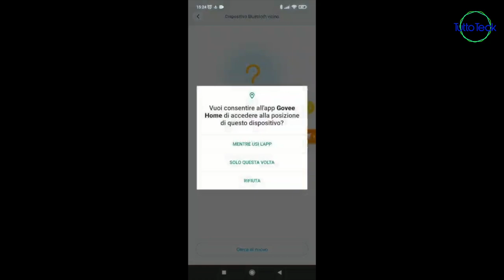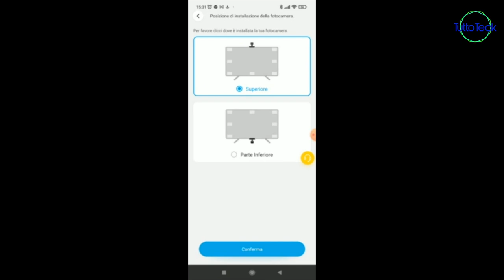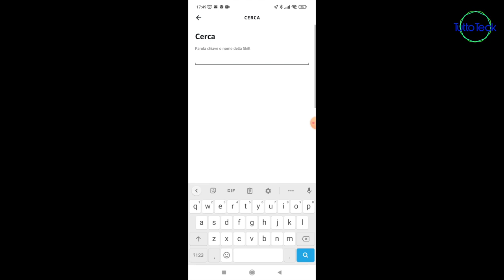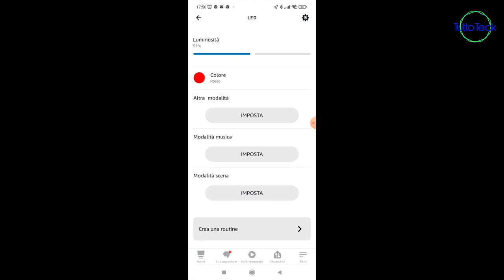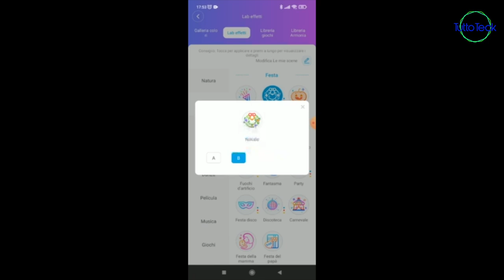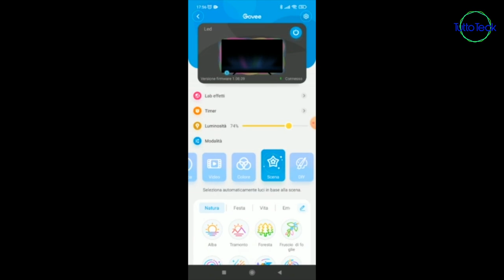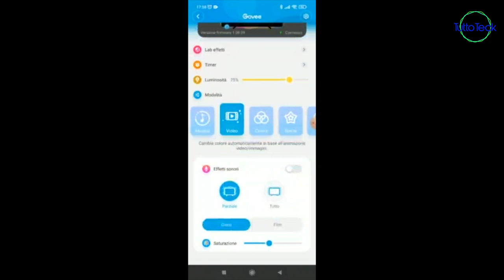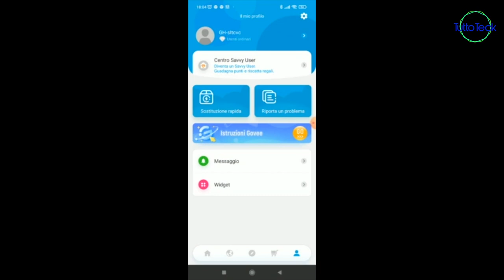STRISCIA LED GOVEE IMMERSION TV CON VIDEOCAMERA, PER UNA IMMERSIONE VISIVA TOTALE ITA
✰ STRISCIA LED IMMERSION GOVEE